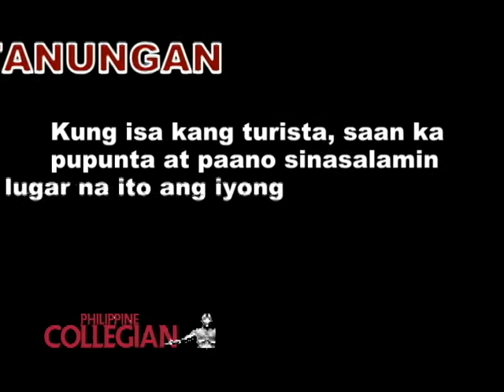(Kule interviews) STAND-UP Councilor Montana Amir Dominguez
STAND-UP Councilor Montana Amir Dominguez